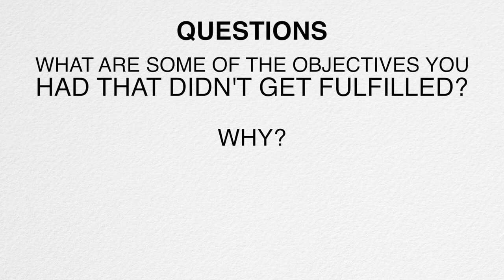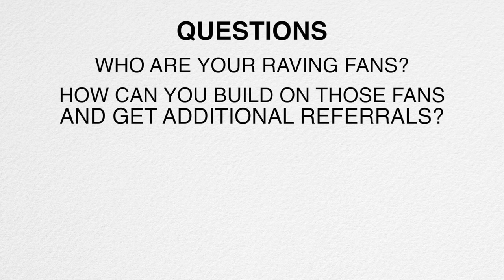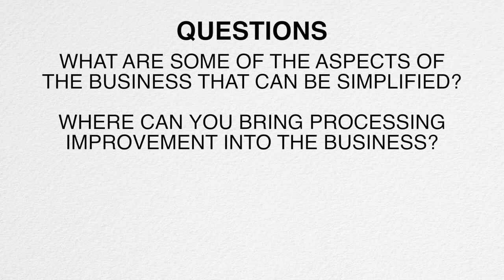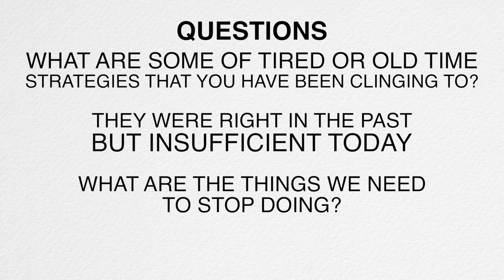How Important Is Business Planning? - Business Coaching in Miami, FL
Business Planning is the start of what you need to grow your business.